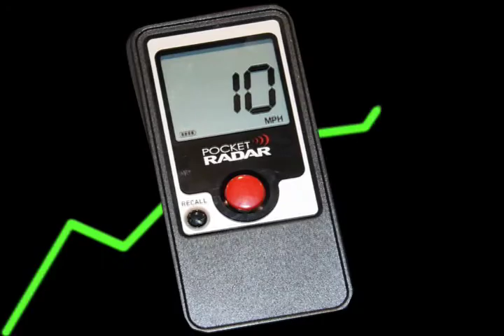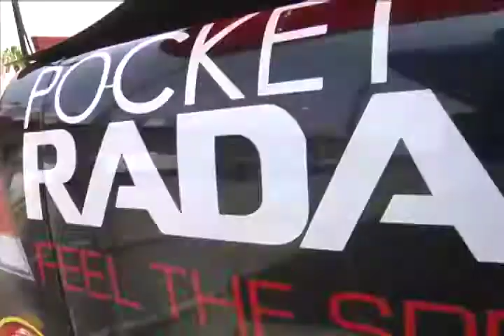David Mantooth SRL #5